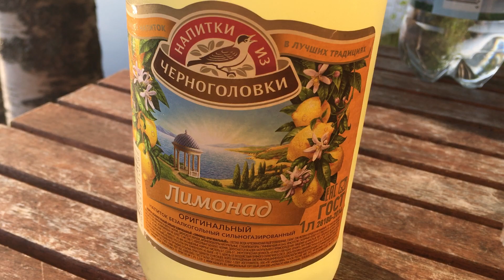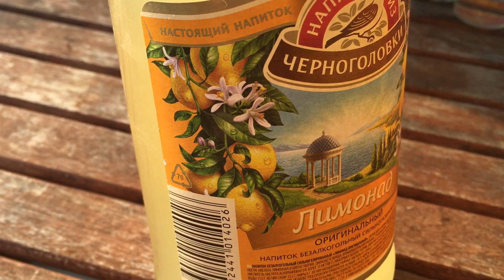Chernogolovka Limonad - Черноголовка Лимонад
Mökkimakutestissä venäläisen Chernogolovkan Limonaadi.